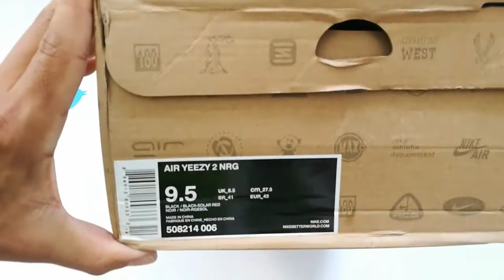YEEZY 2 green red from kickplus.ru reviewed/unboxing by Canary Business